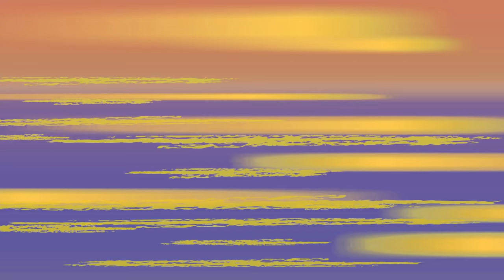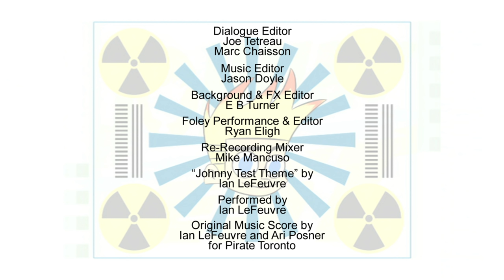Johnny Test Full Episodes - Roller Johnny // Cool Hand Johnny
Whacko's plan to imprison all the kids in Porkbelly seems to be working when Johnny and Dukey get trapped in his "No Escape" prison video game. Susan and Mary need to get inside the game and reprogram the Robo Guards to set them free.//Johnny enters a roller derby contest to win the prize of lifetime passes to an amusement park. Trouble is, it's a girls roller derby contest so Mary and Susan have to change Johnny and Dukey's gender. When Dukey gets "stuck" and believes he's Debbie Demolition the girls have to find a way to change him back.